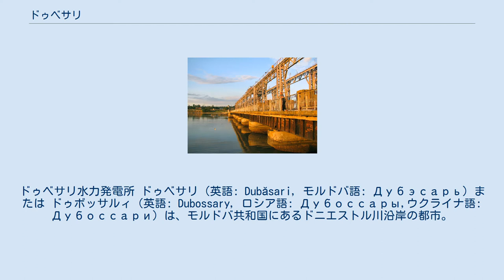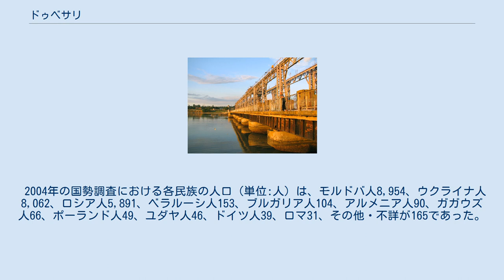ドゥベサリ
ドゥベサリ水力発電所 ドゥベサリ（英語: Dubăsari, モルドバ語: Дубэсарь）または ドゥボッサルィ（英語: Dubossary, ロシア語: Дубоссары,ウクライナ語: Дубоссари）は、モルドバ共和国にあるドニエストル川沿岸の都市。
モルドバのドゥベサリ県に属するが、国際連合非加盟国のみが国家承認している地域である沿ドニエストル共和国が実効支配している。
 ドゥベサリとはルーマニア語の古語で「船頭」の意味である。
 モルドバでも最も古い住居跡がある都市の1つでその歴史は石器時代に遡る。
町としては16世紀にモルドバの農民が開いた市場に始まり、1792年にはロシア領となり1795年に市に昇格した。
 1992年のトランスニストリア戦争により町の経済は深刻な打撃を受け、沿ドニエストル共和国の実効支配下に入った。
 2004年の国勢調査における各民族の人口（単位:人）は、モルドバ人8,954、ウクライナ人8,062、ロシア人5,891、ベラルーシ人153、ブルガリア人104、アルメニア人90、ガガウズ人66、ポーランド人49、ユダヤ人46、ドイツ人39、ロマ31、その他・不詳が165であった。